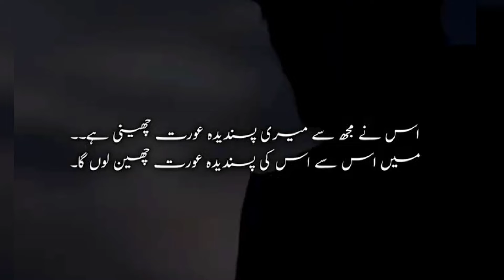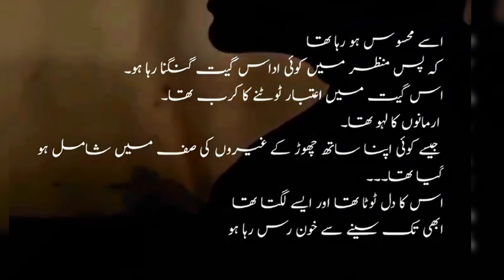Namal novel by nemrah ahmed. | Urdu novel Bank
I believe that books always taught us a new way to look at any matter. Namal is a blockbuster Urdu masterpiece novel which made my that believe more strong because this novel is about the goodness and badness of person, the society and the difference of judicial system where there is only justice for upper class and no justice for lower class people but at the end the novel gives me a new way of thinking that if you are right than Allah is always with you and you get justice from Allah and his justice is bigger than any.

For me, it is the novel that literally gave me a true sense of amiability, gratification, and delight.

         The story is very interesting that a reader not even a single point feel bored or fatigued, though it is a very long story but it does not bring anything other than the feeling of delight, affection and love for the story. The story provides a cliff-hanging situation at the end of each character that force to keep on reading it without any pause and that is what which I believe every reader want in a story.

         The thing which I love about Nimra Ahmed novels is the way how she put Islamic teaching in her stories and the way she put Islamic teaching in this novel Namal make me love this novel as the name of this Namal is based on one of the Quran ayat “NAMAL” meaning “ANT” and the motto of this novel is relate to it which is “ANTS EVERAFTER” as  plot of the story shows how an ant can rise against an elephant.

          I found novel a complete novel full of climax, love, hatred, betrayal, twist, adventure, Islamic teaching, amazing dialogue, inspiring characters and everything a reader wants to read in novel. I really suggest people to read this novel and it my grantee that one can definitely enjoy and emotionally link as it is such a story that anyone who read it can relate it’s events to one’s life as the novel portrait our society. The best thing about is that it make us believe more strong in Allah justice. How? For this you have to read this novel by your own.

           Basic theme of the novel is to describe injustice in our society because of powerful man and his/her money. The novel tell us how innocent people in the society like the positive characters (Zumar, Saadi, Faris, Haneen) of the novel fight for the justice and how criminals people in the society like the negative character ( Hashim, his mother, brother) use their money and get justice at the end in the society.  The story narrate that how Zumar, saadu Haneen and Faris fight for their justice and what situations they have to face in their way. To find out either they get justice or not and what is the complete story is about go and read this novel Namal